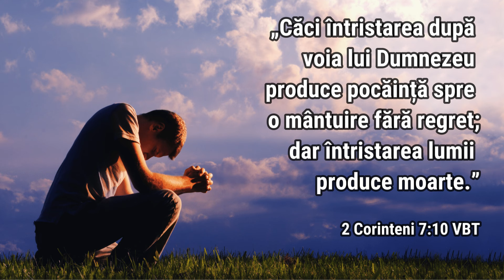ÎNTRISTAREA DUPĂ VOIA LUI DUMNEZEU PRODUCE POCĂINȚA - 7 mai | Cu Dumnezeu în zori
„Căci întristarea după voia lui Dumnezeu produce pocăință spre o mântuire fără regret; dar întristarea lumii produce moarte.” 2 Corinteni 7:10 VBT

Încercările vieții sunt uneltele prin care Dumnezeu îndepărtează necurățiile și asperitățile din caracterul nostru. Tăierea, nivelarea și cizelarea, arderea și lustruirea lor, sunt o lucrare dureroasă. E greu să fii șlefuit pe tocilă. Dar piatra iese astfel pregătită pentru a-și lua locul în templul ceresc. Maestrul nu lucrează cu atâta atenție și grijă la un material fără valoare. Numai pietrele Sale prețioase sunt lustruite ca pentru un palat.
Domnul va lucra pentru toți aceia care își pun încrederea în El. Vor fi învățate lecții prețioase. Vor fi făcute experiențe prețioase.” (Cugetări de pe Muntele Fericirilor, p. 10-11).

Traducere și note personale de final: Sebastian Ghenghea
Interpretare audio: Daniel Anghel-Cioclu
Editare video: Sebastian Ghenghea
Fundal audio: Edward Elgar - "Nimrod" (din "Enigma Variations")